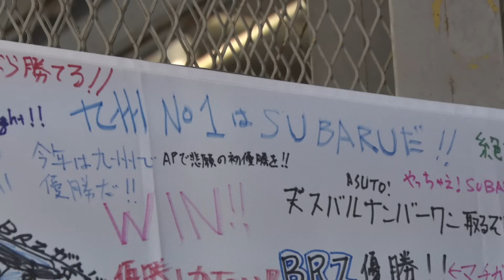SUBARU BRZ GT300 2023 SUPER GT 第7戦 オートポリス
2023年10月14日、15日にオートポリスで行われた 2023 AUTOBACS SUPER GT 第7戦の模様をご覧ください。

▼SUBARU X（旧Twitter）ページ NEWS、イベント情報など更新中！

SUBARU On-Tubeは株式会社SUBARUが運営する公­式YouTubeチャンネルです。